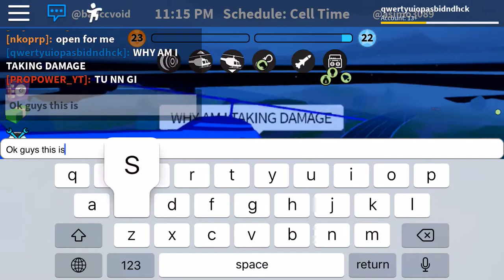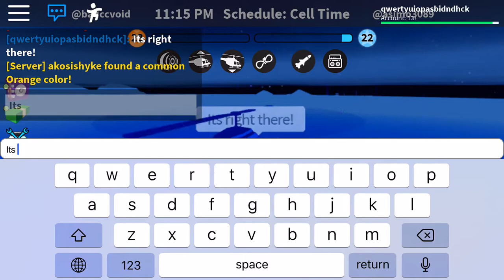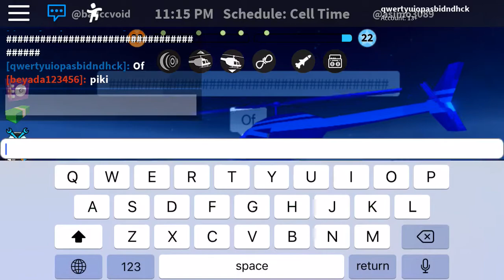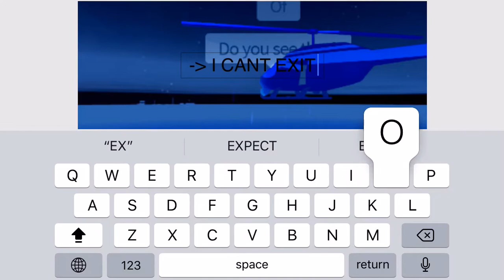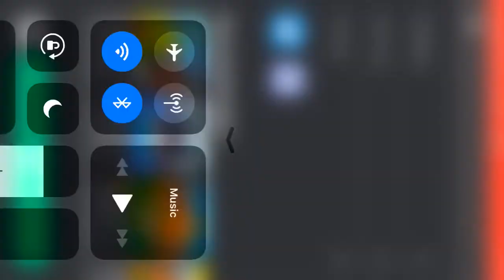JAILBREAK NEW Cargo Ship ROBBERY?! [Tutorial]